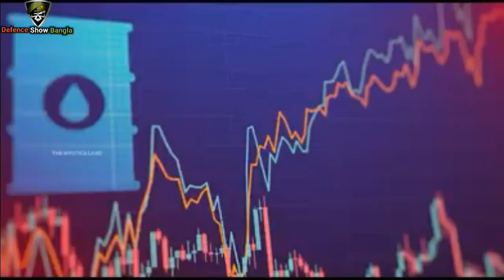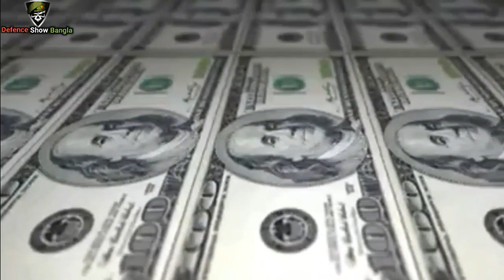Russia Don’t Accept Indian Rupee For Bilateral Trade 😱🤔 | India Russia Rupee Rubel Trade